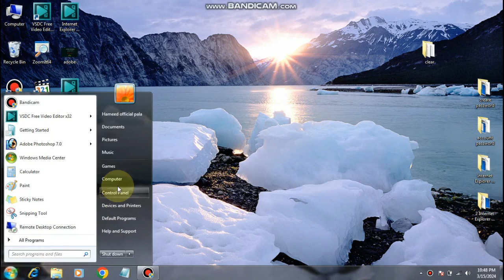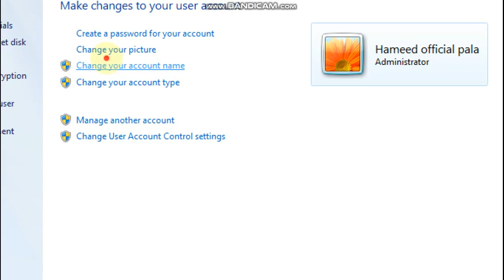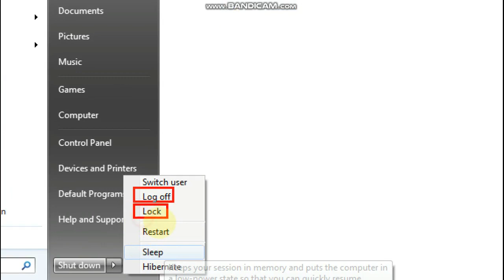how to create password in windows 7. how to set a password on windows 7/8/10/11. lock kasay lagye.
create password in windows 7.
How to lock screen in windows 7. how to set a password on windows 7/8/10/11
how to set a password on windows 7/8/10/11. How to lock screen in windows 7.
how to set a password on windows 7/8/10/11. appne computer me password kase de.
how to change password on windows 7
how to change password on windows 7 lock screen
how to change password on windows 7 if forgotten
how to set password on windows 7 laptop
how to set password on apps in windows 7
how to set password on shared folder windows 7
how to set password on dell laptop windows 7
how to set password on windows 7 ultimate
how to set password on partition windows 7
how to set lock windows 7 with password
how to set password on windows 7 in telugu
how to set password in laptop windows 7 in tamil
how to set password in folder windows 7 in tamil
how to set password on pendrive in windows 7
how to set password on windows 7 in tamil
how to set password on windows 7 in hindi
how to set password on drive in windows 7
how to change password in laptop windows 7 in tamil
how to change password in pc windows 7 in hindi
how to set password in windows 7
how to set password in windows 7 laptop
how to change password in windows 7 laptop
how to set password in windows 7 ultimate
how to set password in windows 7 folder
how to set folder password in windows 7 in telugu
password
laptop me password kaise lagaye
computer me lock kaise lagaye
how to
laptop me password kaise dale windows 10
folder
lock
how to set password in laptop windows 10
computer me password kaise change kare
folder lock kaise kare
windows
lock folder
pc me folder lock kaise kare windows 10
how to set password in computer
shorts
laptop me password kaise lagate hai
windows 7
how to lock folder
laptop me password lock kaise lagaye
folder me password kaise dale windows 7
password set on computer
pendrive me password kaise lagaye without bitlocker
computer me password kaise daale
how to set password on windows computer in hindi
how to set password on windows laptop in hindi
window 7 me password kaise lagaye
laptop mein password kaise change kare
new computer link
kisi bhi folder ko lock kaise karen
protect my computer
how to lock folder in windows 7
how to lock folder without software
pen drive lock karne ka tarika
how to change laptop password
folder me password kaise lagaye
computer system
windows password
rahul ahirwar official
laptop computer password
windows 7 me password kaise remove kare
windows 7 me password kaise dale
how to set password in computer/laptop windows 7
easyteach00
change windows 7 lock screen background
change windows 7 lock screen wallpaper
laptop mein password kaise lagate hain
how to change windows 7 lock screen wallpaper
laptop mein password kaise dalen
computer folder password windows 7
computer folder password lock
computer folder password
how to lock pc folder with password
laptop ka password kaise banaye
laptop ka password kaise badle
computer ka password kaise badle
how to change windows 7 logon screen background
change lock screen windows 7 registry
change windows 7 logon screen
laptop par password lagane ka tarika
change windows 7 logon background
how to lock computer drive
change windows 7 login screen
how to set password
windows 7 lock background change
laptop mein password kaise set karen
change windows 7 lock screen
gyan tube
computer se password kaise hataye
paperclip lock pick
unlock pc laptop using android
keyboard tricks
sgs education
umesh tech support
hp laptop me password kaise dale
dell laptop me password kaise dale
set password in laptop
set password windows 10
how to lock laptop drive
how to lock laptop folder with password windows 10
tech counsel
how to set password in pc
how to set password windows 10
how to set password in windows 10
drive security on user
password protected files
computer drive security
password protect folder
how to password protect a folder
how do i password protect a folder
put password to folder
how to set password for shared folder in windows 10
how to put password on desktop folder
how to make a folder require a password windows 7
change wifi password in windows
drive security
how to lock computer folder
how to lock folder in windows 10
laptop me password kaise badle
file folder me password kaise lagaye
folder me password kaise dale windows 10
folder kaise banaye